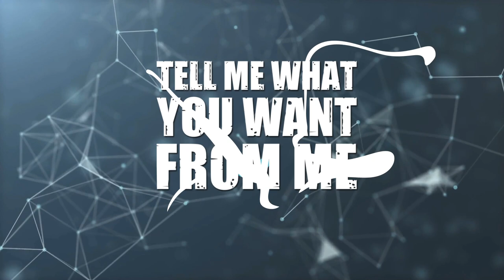Joshua Sims - Sins of an Angel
Lyrics

Every time you look at me
You notice that I'm smiling
But it's only a facade
That I put on for people to hide
Hide my pain of frustration
Antagonizing loneness

Tell me what you want from me
Causing controversy
I gave you everything
Sins of an angel
Jump into the fire
Fill your desire
Darkness taking over me

Pulling me closer to you
Only to break me down
Anti social pessimistic
Struggle realistic
Situation rhetoric
Phobia simplistic